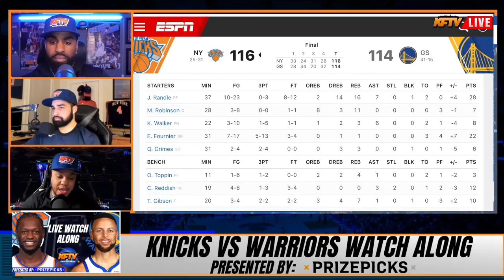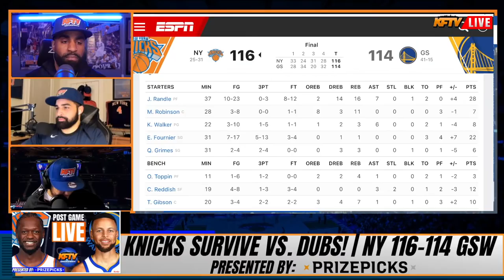Julius Randle Leads The Knicks To A SHOCKING Win Over The Warriors!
100% Deposit match up to $100.

🏀PODCAST LINKS! 🏀